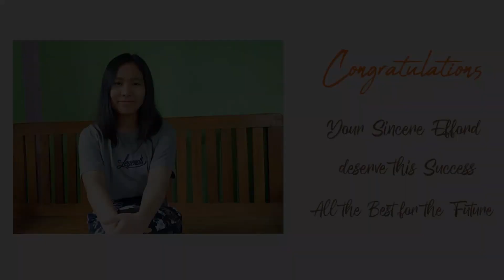Ms. A Henlen Konyak | Top 15 HSLC | NBSE 2020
A short interview with Ms. Henlen Konyak, Top 15 HSLC, NBSE 2020 from At Paul HR. Sec School Dimapur.
A proud moment for all of us and an role model for the upcoming younger sisters.
We wish you all the best for your future. PHUHSHOI 👍